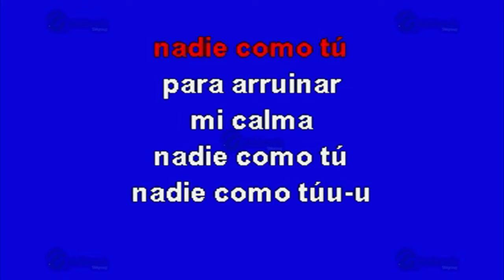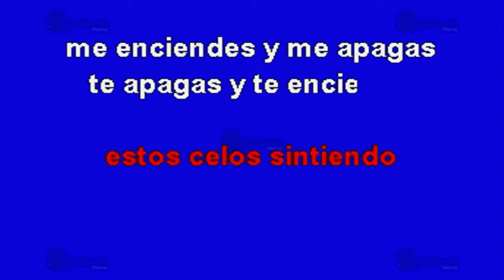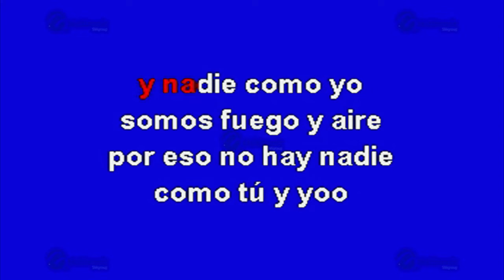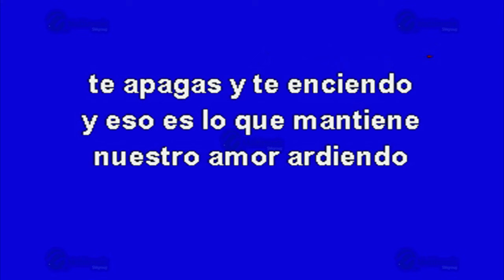Nadie Como Tú - Multikaraoke ► Éxito De Joan Sebastian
Canción: Nadie Como Tú
(Solo Como Referencia)
Fue Éxito De: Joan Sebastian

Clave Del Disco: OKE-0401
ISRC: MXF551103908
Copyright: Multimusic S. A. de C. V.